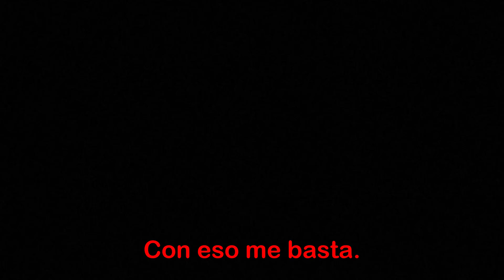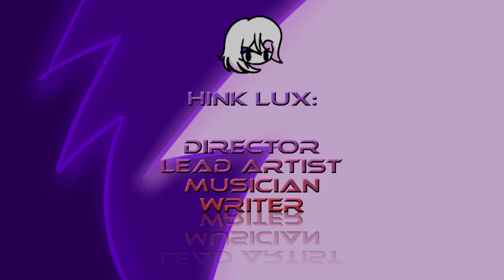FNF Vs Lili the robot | 1.5 Update trailer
The trailer for the vs Lili mod by Hink lux.
Music and trailer made by Pomelo 77.
Links zone:
- vs Lili 1.5: